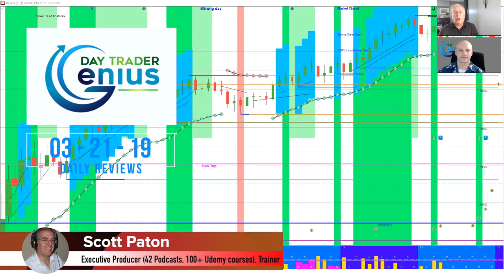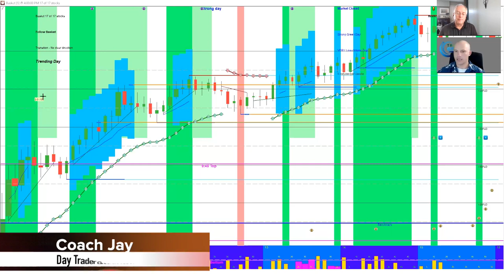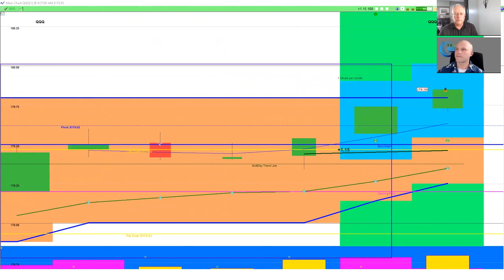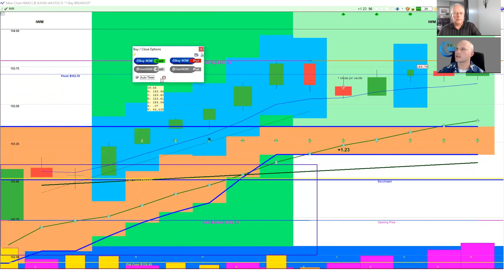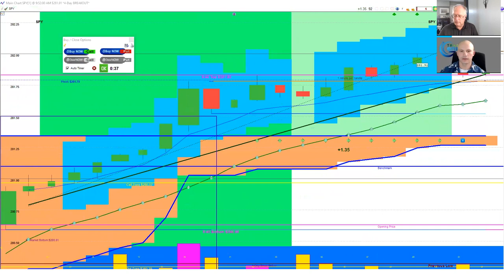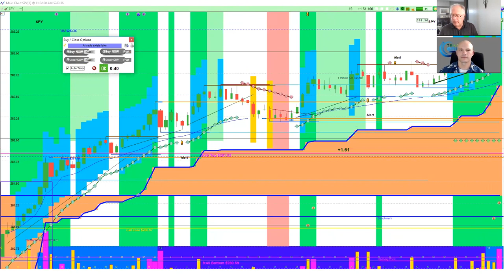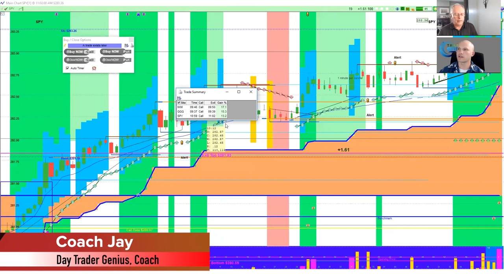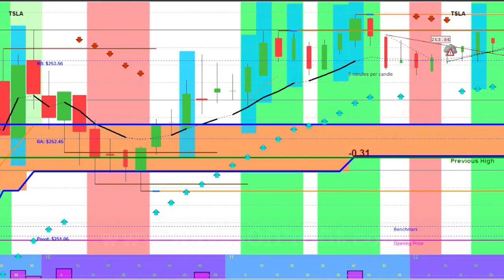2019-03-21 Day Trading Stock Options Daily Review - Day Trader Genius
Day Trading Options Daily Review for March , 2019 with Day Trader Genius

Rob, Jess and Scott share examples of stockoptions daytrading Stocks that make over 10% in less than an hour.

Day Trader Genius

Any content on wavesofprofit.com or Day Trader Genius should not be relied upon as advice or construed as providing recommendations of any kind. It is your responsibility to confirm and decide which trades to make. Trade only with risk capital; that is, trade with money that, if lost, will not adversely impact your lifestyle and your ability to meet your financial obligations. Past results are no indication of future performance. In no event should the content of this correspondence be construed as an express or implied promise or guarantee.

Day Trader Genius is not responsible for any losses incurred as a result of using any of our trading strategies. No guarantee of any kind is implied or possible where projections of future conditions are attempted.